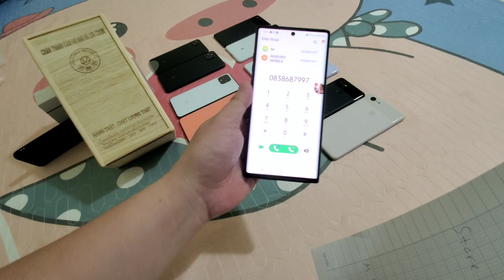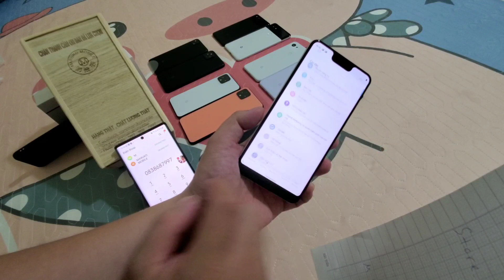MARUKO MOBILE : Những thắc mắc thường gặp khi quan tâm Google Pixel Phone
- Cường Maruko -

  - imei 35 - 99 là gì ? Pixel nào có esim ? Pixel nào hai sim ? Cam mod có cần không ? Em nào chụp ảnh đẹp nhất ?...

- Tổng hợp những thắc mắc thường gặp khi quan tâm điện thoại Google Pixel , rất mong clip có ích với anh em , mong được cả nhà góp ý để clip hoàn thiện hơn ,bản thân mình biết nhiều hơn , vì một cộng đồng Pixel lớn mạnh !

- Nếu hữu ích , cả nhà chia sẻ và ủng hộ kênh youtube Maruko Mobile nha

❤ Facebook.com/marukomobile
❤ Facebook.com/cuongnguyenhp